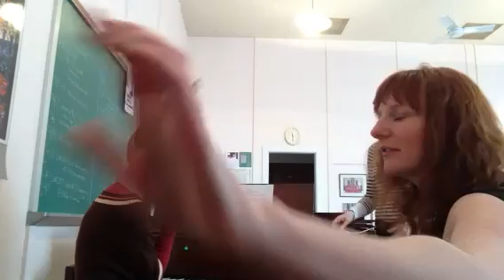Alexandra (rehearsal) by Kate Callahan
Kate, Cynthia Wolcott, & Michelle Begley rehearse for the HartFolk Festival.